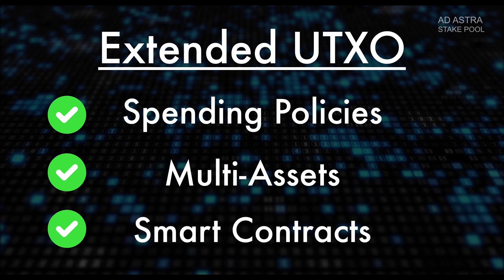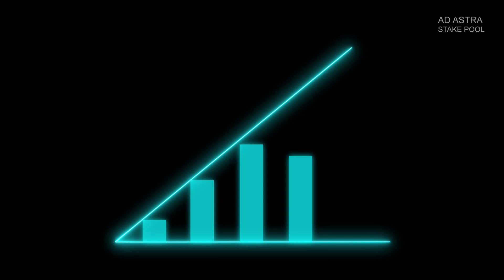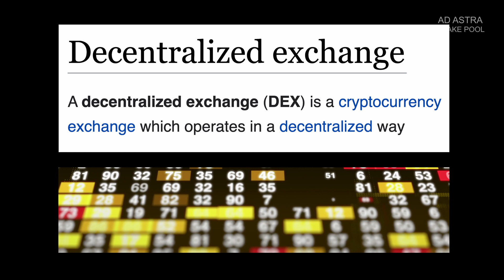Cardano | What Is Hydra?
Earn ADA while helping us make more content: stake with our Cardano stake pool.

Name: Ad Astra Stake Pool
Ticker: ASTRA
Pledge: 50k ADA
Margin: 2%

✅ Find us on your Daedalus or Yoroi wallet.

The video features Charles Hoskinson, the CEO of Input Output Global and founder of Cardano.

ADA address ⬇️
addr1q9jfpp2ecfta73ugxx78av3g372cum3wy699297zsm05esezk54g6q0krhuv05ealrsvvkp4e6dje8w2j6vy2wucvftsdmr4kc